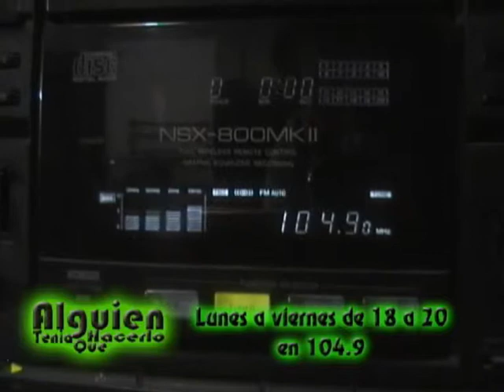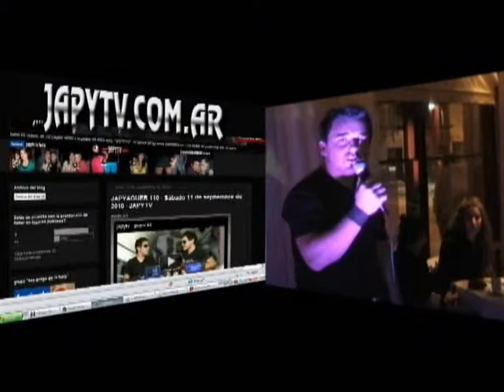japytv - jose galante 1